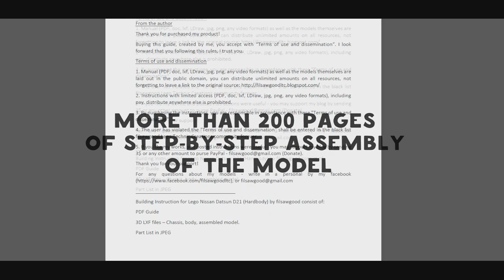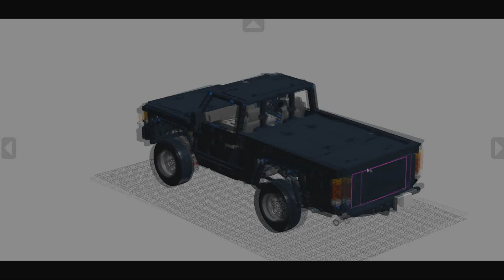Nissan Datsun (Hardbody) SBrick edition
All-wheel drive Japanese Nissan Datsun pickup of the 96th year, this time running SBrick for outdoor riding
Technical characteristics:
All-wheel drive, axles, differentials
Movement - XL
Steering - Servo
Power - LiPo
Control - SBrick
Removable body
Spare wheel
Trailer hook
The doors, bonnet, upper and rear body covers open.